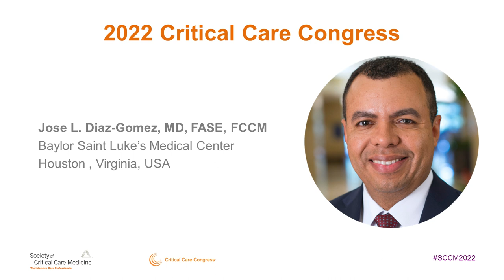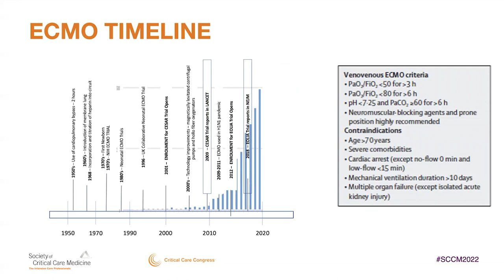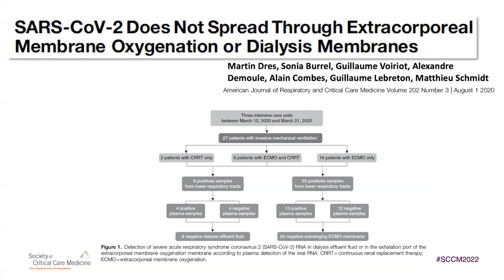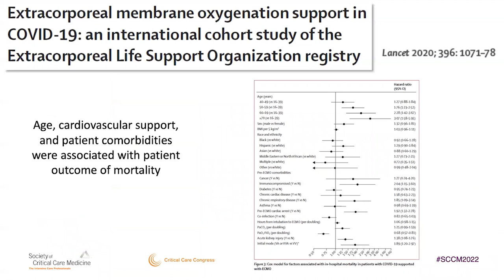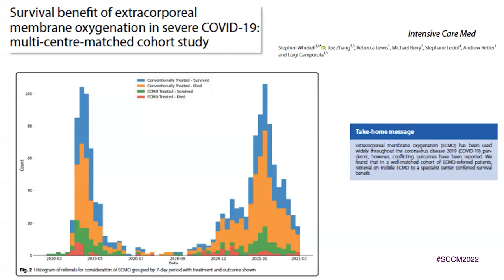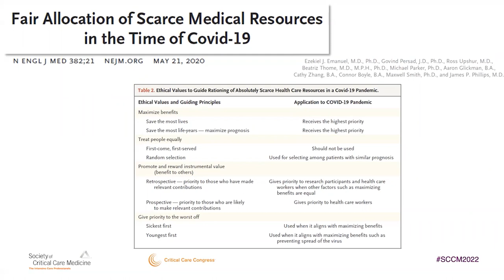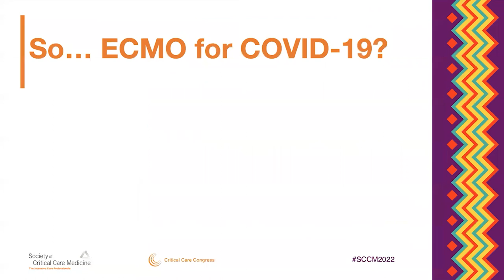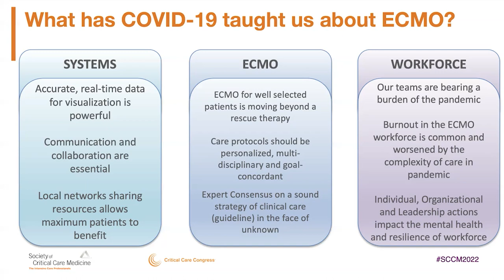What Has COVID-19 Taught Us About ECMO?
Peta Alexander, MBBS, FRACP, presented the Max Harry Weil Memorial Lecture at SCCM's 2022 Critical Care Congress Virtual Event. Dr. Alexander recognized the benefits, limitations, and complications of extracorporeal membrane oxygenation (ECMO) for patients with critical illness associated with COVID-19, critically evaluated evolving evidence for the use of ECMO as an invasive and resource-dependent therapy during the COVID-19 pandemic and beyond, and described the impact of the sustained global COVID-19 pandemic on the multidisciplinary bedside team required to provide high-quality ECMO support and implications for the healthcare workforce into the future.

Dr. Alexander is a staff physician at Boston Children's Hospital, in Boston, Massachusetts, USA.